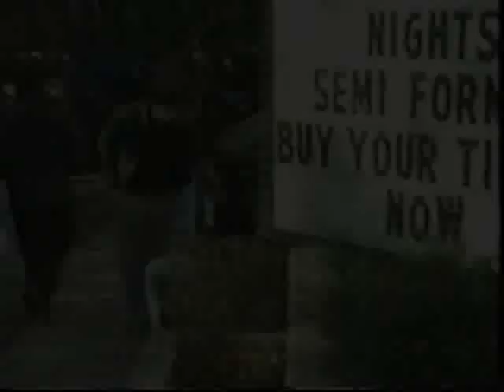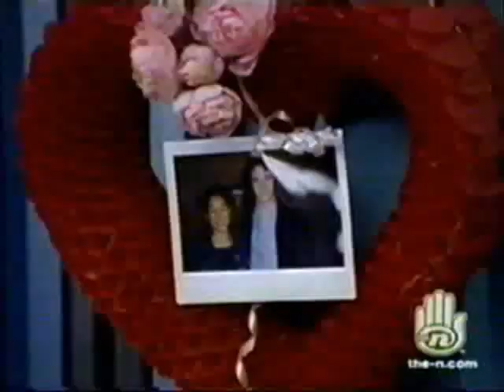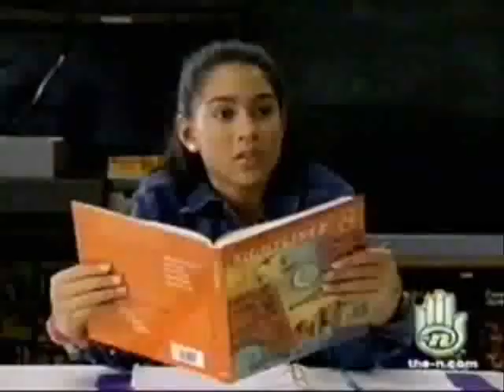Manny Santos-Because of You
Another Manny and Craig video...